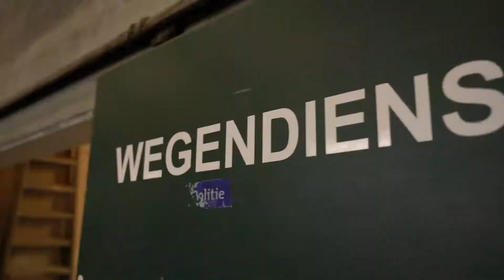Vacaturevideo Wegenarbeider Zwevegem